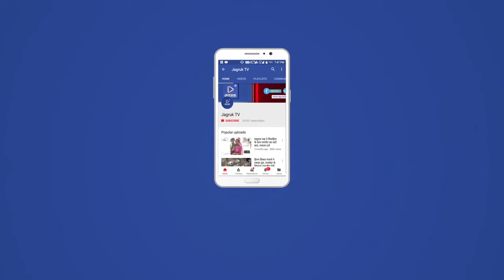बाडमेंर : वेदांता, केयर्न ने 50 लाख केे उपकरण दिये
बाडमेंर थार नगरी जिला मुख्यालय राजकीय चिकित्सालय मे
तेल-गैस-खोज में जुटी वेदान्ता केयर्न आॅयल एण्ड गैस ने स्वास्थ्य सेवाओं में सहयोग के लिए संजिवनी परियोजना के अन्तर्गत सहयोगी संस्था बाड़मेर जन सेवा समिति  के द्वारा राजकीय जिला चिकित्सालय, बाड़मेर को 50 लाख के अत्यआधुनिक ऐनेस्थेसिया वर्क स्टेशन, लेप्रोस्कोपी, आर वी जी दान्तो के लिए एवं ऐ-स्केन उपकरण दिये गये।
अत्यआधुनिक तकनीक के इन उपकरणो से डाॅक्टरों कों आॅपरेशन में सहायता मिलने के साथ मरीजो को रेफर करने में कमी आयेगी।
बाड़मेर विधायक मेवा राम जैन ने फिता काटकर उपकरण देते हुए बताया कि बाड़मेर में अस्पताल के मेडिकल काॅलेज में क्रमोनत होने के साथ मरीजो के आॅपरेशन की संख्या में लगातार बढोतरी हो रही है। इसको देखते हुए केयर्न वेदान्ता ने 50 लाख के उपकरण दिये है। उपकरणो के माध्यम से रोगियो का इलाज आधुनिक तरीके से किया जायेगा।  विधायक जैन ने बताया कि बाड़मेर के मेडिकल काॅलेज में स्पेशियलिटी सुविधाये भी जल्द शुरू करवाने के प्रयाश किये जा रहे है।
मेडिकल काॅलेज के प्राचार्य डाॅ. आर के आसेरी ने बताया कि अस्पताल में ऐनेस्थेसिया विभाग के लिए ऐनेस्थेसिया वर्क स्टेशन से हदय रोगी, डायब्टिीज, ब्रेन सहित गंभीर बीमारीयों के रोगियों के आॅपरेशन करने में सहायता मिलेगी। आॅपरेशन के दौरान आॅक्सीलन प्लो जहाॅ सामान्य ऐनेस्थेसिया मशीन होने पर 6 से 8 होता था, वहीं वर्क स्टेशन से एक एक से डेढ लीटर होगा। आॅक्सीजन की बचत के साथ मशीन में उच्च गुणवता का वेन्टीलेटर तथा माॅनीटर होगा।
 गायनिक एवं सर्जरी विभाग अन्य में काम आने के लिए लेप्रोस्कोपी मशीन से छोटा चीरा लगाकर आॅपरेशन किये जायेगें, इससे खून के रिसाव में कमी आएगी। मरीज के शरीर के अन्दर की स्थििति का पता लगाकर सही तकनीक से आॅपरेशन किया जायेगा।
 आॅखो के लिए ए-स्केन मशीन से पांवर की गणना कर कृत्रीम लेंस लगवाया जायेगा। रोगी के चश्में के नम्बर ज्यादा आने की संभावना कम हो जाएगी